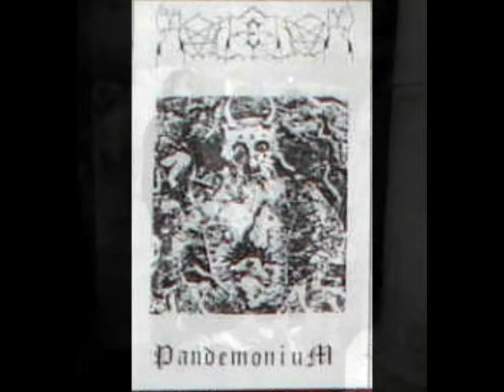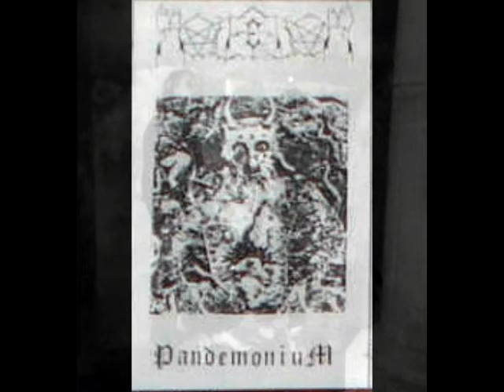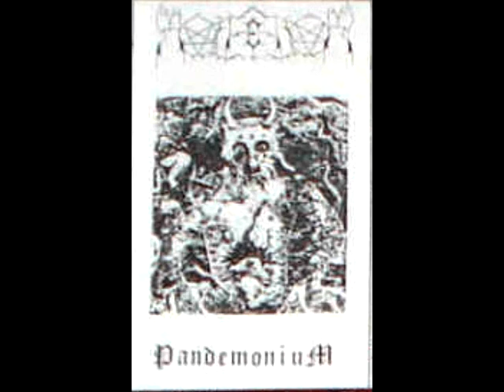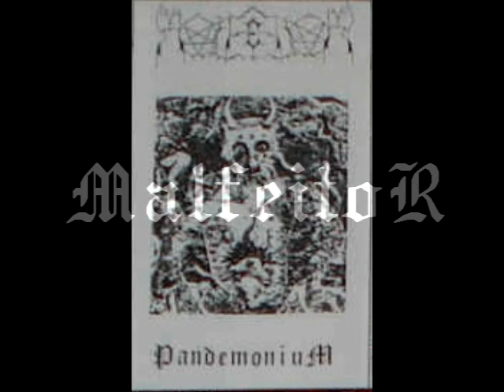malfeitor - pandemonium (demo full 1992.)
black metal from norway,
Malfeitor later evolved into/changed their name to Battle, before finally renaming themselves Strid in 1993.

1. Intro 04:23
2. 666 Hear My Call 04:16
3. Death Warrior 04:45
4. Sense of Doom 03:18
5. The Smell of Death 06:27